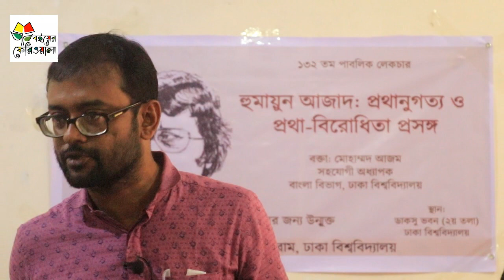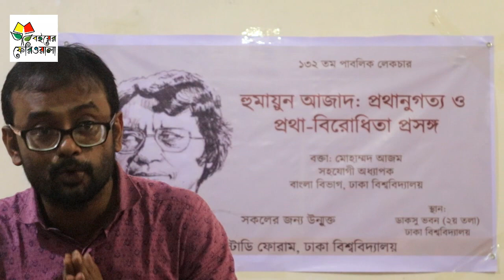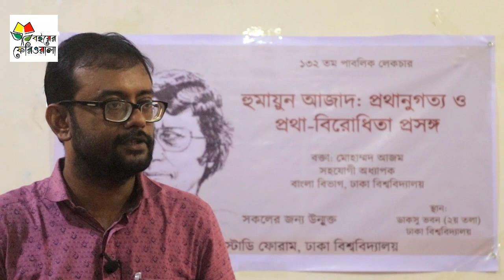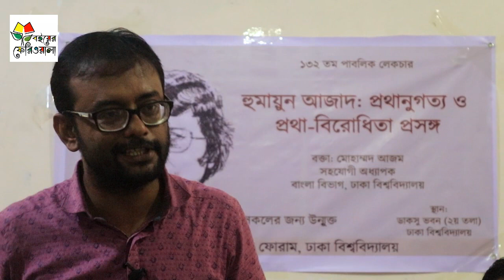হুমায়ুন আজাদ প্রথানুগত্য ও প্রথা বিরোধিতা প্রসঙ্গ | মোহাম্মদ আজম | humayun azad | বইয়ের ফেরিওয়ালা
হুমায়ুন আজাদ প্রথানুগত্য ও প্রথা বিরোধিতা প্রসঙ্গ
 মোহাম্মদ আজম

হুমায়ুন আজাদ একজন বাংলাদেশী কবি, ঔপন্যাসিক, গল্পকার, সমালোচক, গবেষক, ভাষাবিজ্ঞানী, কিশোর সাহিত্যিক এবং রাজনৈতিক ভাষ্যকার। তিনি বাংলাদেশের প্রধান প্রথাবিরোধী এবং বহুমাত্রিক লেখক যিনি ধর্ম, মৌলবাদ, প্রতিষ্ঠান- ও সংস্কারবিরোধিতা, নিরাবরণ যৌনতা, নারীবাদ ও রাজনীতি বিষয়ে নির্মম সমালোচনামূলক বক্তব্যের জন্য ১৯৮০-র দশক থেকে ব্যাপক পাঠকগোষ্ঠীর দৃষ্টি আর্কষণ করতে সক্ষম হয়েছিলেন। গতানুগতিক চিন্তাধারা তিনি সচেতনভাবে পরিহার করতেন। তাঁর নারী (১৯৯২), দ্বিতীয় লিঙ্গ (২০০১) এবং পাক সার জমিন সাদ বাদ (২০০৪) গ্রন্থ তিনটি বিতর্কের ঝড় তোলে এবং নারী বাংলাদেশ সরকার কর্তৃক বাজেয়াপ্ত ঘোষণা করা হয়েছিল।

অধ্যাপক হুমায়ুন আজাদ ছিলেন একজন প্রথাবিরোধী ও বহুমাত্রিক মননশীল লেখক। তাঁর প্রকাশিত গ্রন্থের সংখ্যা ৬০টির বেশি। আজাদের ১০টি কাব্যগ্রন্থ, ১৩টি উপন্যাস, ২২টি সমালোচনা গ্রন্থ, ৮টি কিশোরসাহিত্য, ৭টি ভাষাবিজ্ঞানবিষয়ক গ্রন্থ তাঁর জীবদ্দশায় এবং মৃত্যুর অব্যবহিত পরে প্রকাশিত হয়। ১৯৯২ সালে নারীবাদী গবেষণামূলক গ্রন্থ নারী প্রকাশ করে গোটা দেশে সাড়া তোলেন। বইটি ১৯৯৫ থেকে ২০০০ সাল পর্যন্ত বাংলাদেশে নিষিদ্ধ ছিলো। এ গ্রন্থ তাঁর বহুল আলোচিত গবেষণামূলক কাজ হিসেবেও স্বীকৃত। তাঁকে ১৯৮৬ সালে বাংলা একাডেমি পুরস্কার এবং ২০১২ সালে সামগ্রিক সাহিত্যকর্ম এবং ভাষাবিজ্ঞানে বিশেষ অবদানের জন্যে মরণোত্তর একুশে পদক প্রদান করা হয়। তাঁর রচিত কিশোরসাহিত্য ১৯৮৯ খ্রিষ্টাব্দে প্রকাশিত আব্বুকে মনে পড়ে জাপানি ভাষায় অনূদিত হয়েছে ২০০৩ সালে।

হুমায়ুন আজাদ অকুতোভয়ে ধর্মনিরপেক্ষতা, সামরিক শাসনের/একনায়কতন্ত্রের বিরোধিতা, নারীবাদী বক্তব্য এবং একই সঙ্গে নিঃসংকোচ যৌনবাদিতার জন্যে ব্যাপক পাঠকগোষ্ঠির দৃষ্টি আকর্ষণ করতে সক্ষম হয়েছিলেন। তাঁর ধর্মীয় ও রাজনৈতিক বিশ্বাস এবং ব্যক্তিগত অভীষ্ট তাঁর সাহিত্যকে প্রবলভাবে প্রভাবান্বিত করেছিল। লেখার মাধ্যমে রাজনৈতিক প্রতিপক্ষকে তীব্র আক্রমণের কারণে ২০০৪ খ্রিষ্টাব্দে তিনি হত্যা প্রচেষ্টার শিকার হন।

Humayun Azad was a Bangladeshi author, poet, scholar and linguist. He wrote more than seventy titles. He was awarded the Bangla Academy Literary Award in 1986 for his contributions to Bengali linguistics. In 2012, the Government of Bangladesh honored him with Ekushey Padak posthumously.